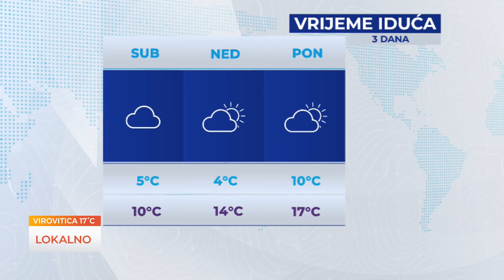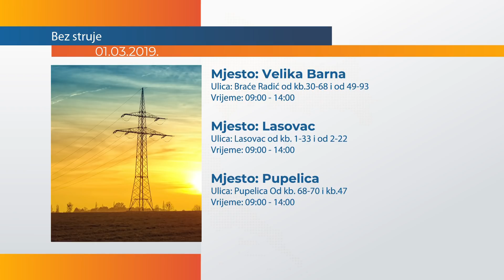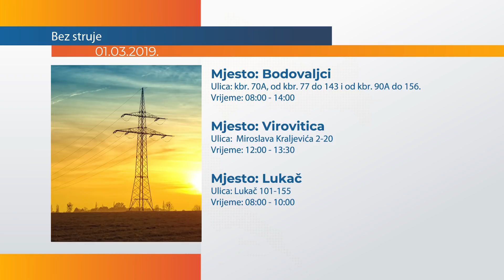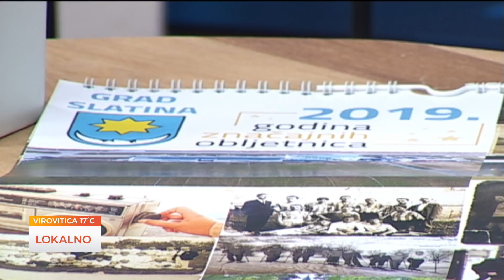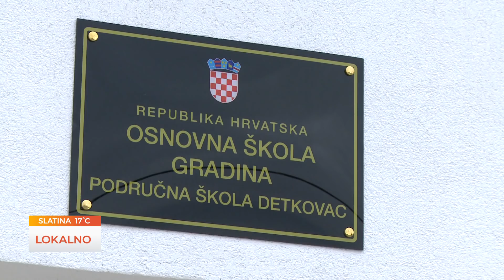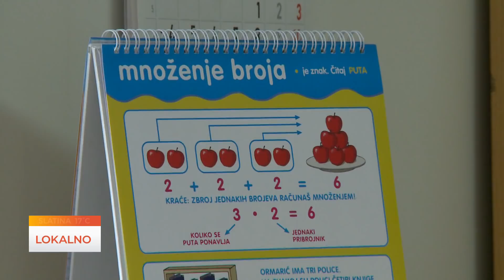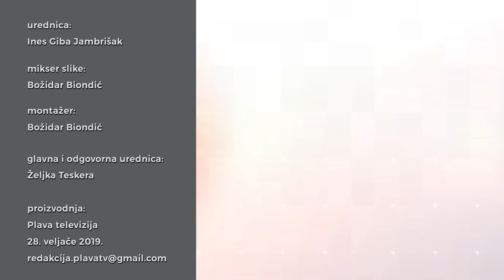LOKALNO 28.02.2019.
Lokalno, svaki utorak i četvrtak u 16 sati.